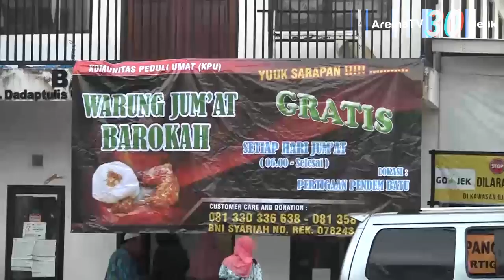KPU BAGI BAGI MENU SARAPAN UNTUK ANAK YATIM DAN WARGA